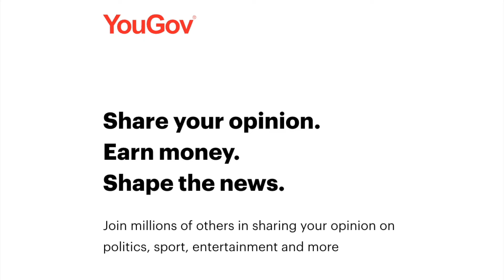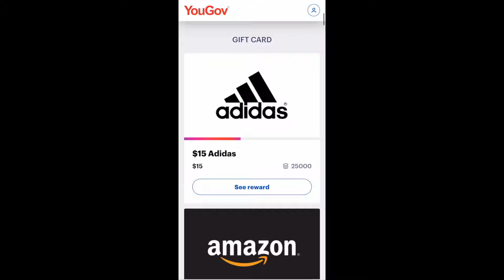NBA 2K25 GAMEPLAY is GETTING INSANE...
NBA 2K25 GAMEPLAY is LOOKING INSANE...
Click this link to make some cash for giving your opinion!